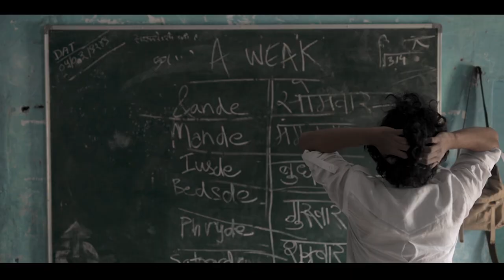Gadhedo | Trailer | Vikrant Massey | Royal Stag Barrel Select Large Short Films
A fool never knows that he’s worse than a donkey. Get ready to watch ‘Gadhedo’, a perfect short by Jai Sharma starring Vikrant Massey, TruptiKhamkar & AakashDabhade! Watch now!